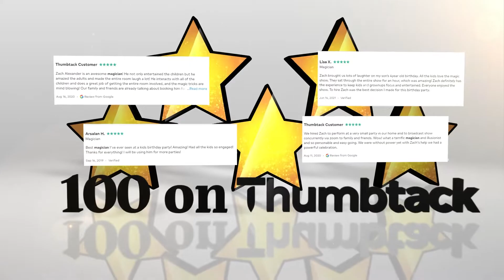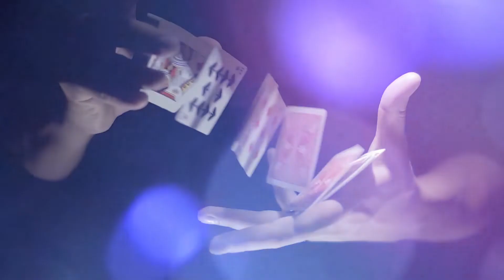Zach Alexander Promo Video